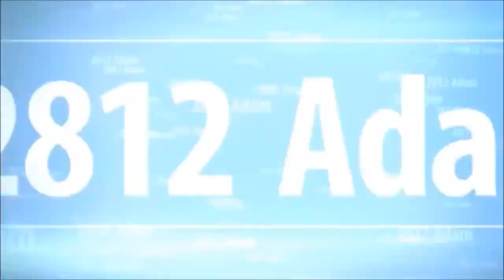Minecraft Hive - Herobrine - w/ 2812 Aaron, Tattyseal & Btv